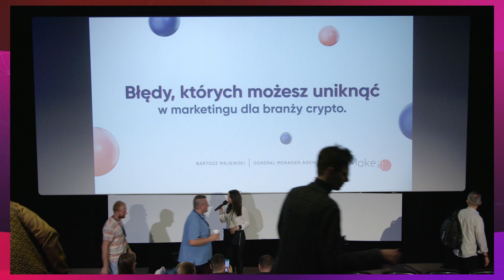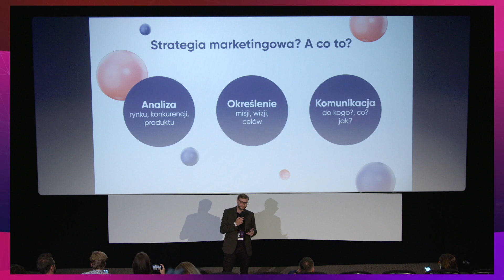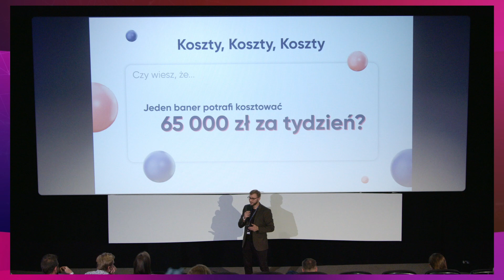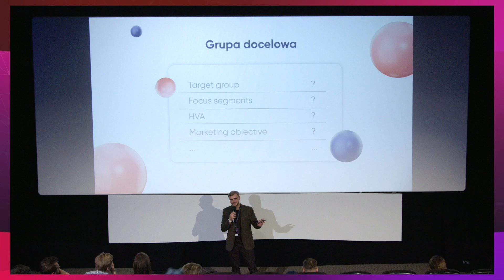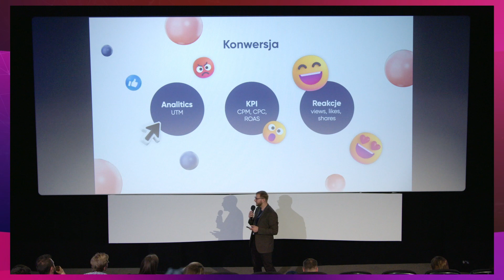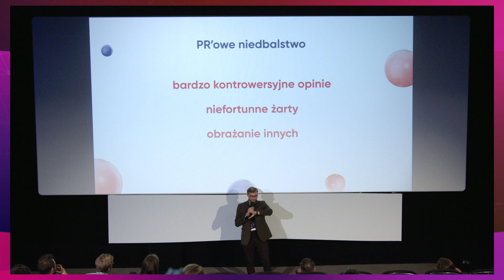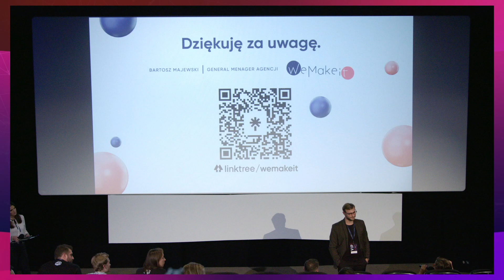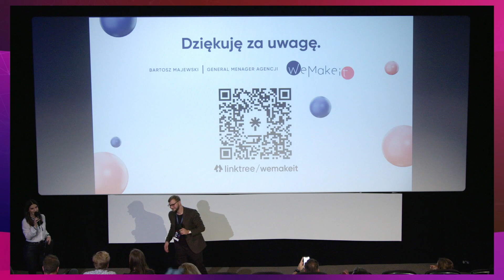Błędy, których możesz uniknąć w marketingu dla branży crypto | We Make It | CryptoVerse Expo #2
Już teraz odbierz dostęp do innych nagrań zarejestrowanych podczas CryptoVerse Expo

Materiał zarejestrowany podczas CryptoVerse Expo #2 Poland, 9 września 2022.

Zapraszamy do obejrzenia nagrania z pitch'u We Make It na konferencji CryptoVerse Expo #2 Poland.

👉 Bartosz Majewski - General Manager - We Make It

Informujemy, że inwestowanie na rynkach finansowych oraz w kryptowaluty może wiązać się z istotnym poziomem ryzyka i może spowodować wystąpienie znacznych strat zainwestowanych środków finansowych. Inwestorzy powinni posiadać wystarczającą wiedzę, aby zrozumieć ryzyko związane z inwestowaniem i byli w stanie świadomie podejmować decyzje. Inwestowanie w firmy, projekty i startupy, a w szczególności w nowe podmioty, wiąże się z wysokim ryzykiem finansowym, które może prowadzić do utraty części lub całości zainwestowanych środków. Ze szczególną uwagą należy traktować instrumenty finansowe oparte na depozycie zabezpieczającym. W przypadku jakichkolwiek wątpliwości zasięgnij porady niezależnego doradcy inwestycyjnego.

WYŁĄCZENIE ODPOWIEDZIALNOŚCI
Wszystkie treści prezentowane podczas prelekcji i debat mają wyłącznie charakter informacyjny i prezentują opinie własne autorów. Treści te sporządzone zostały rzetelnie, z należytą starannością i nie stanowią podstawy do podejmowania decyzji inwestycyjnych, porady inwestycyjnej ani rekomendacji w rozumieniu rozporządzenia Ministra Finansów z dnia 19 października 2005 r. w sprawie informacji stanowiących rekomendacje dotyczące instrumentów finansowych, ich emitentów lub wystawców (Dz. U. z 2005 r., Nr 206, poz. 1715). Organizatorzy, partnerzy, patroni i prelegenci nie ponoszą odpowiedzialności za wszelkie transakcje, szkody, poniesione wydatki oraz utracone korzyści powstałe w związku z decyzjami inwestycyjnymi podejmowanymi w oparciu o udostępnione podczas prelekcji i debat treści. Należy mieć również na uwadze, że historyczne wyniki nie stanowią gwarancji, że przyszłe rezultaty będą podobne.